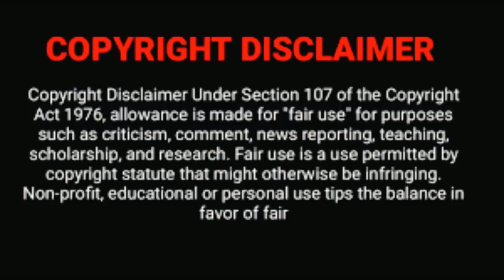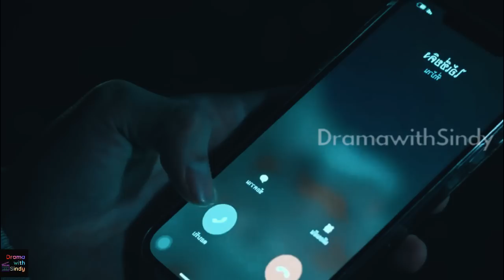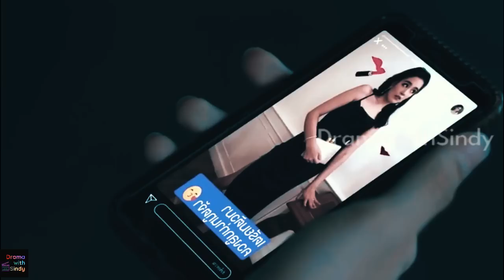காதல் நீதானா EP 11 | Drama with Sindy 4U | BLTamilSeries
Classic Friend turned Lover story